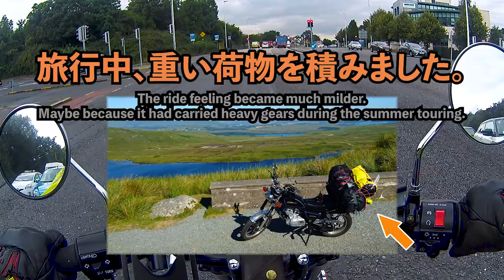２か月放置のGNに火入れ #4 - スーパー行こう、どこいこう？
皆さんこんにちおはようございます。モトブログ第５弾の第４話です。
新鮮なサバをゲットしましたが、まだ冷蔵庫は空っぽです。
GN125での道すがら、アイルランドのスーパーマーケットをご紹介します。
Hello. This is the 4th episode of the series 5 introducing Irish supermarkets.

アイルランドはヨーロッパの一部ということもあり、
色々な国のスーパーが集まっています。おかしなモノも売っています。
とちゅう改めて思いましたが、アイルランドのドライバーは親切ですね(*´∇｀*)

As Ireland is a part of Europe, here are variety of supermarkets
from different countries. Some supermarket sell rather strange items.
I felt anew during driving that Irish drivers are kind (*´∇｀*)

本シリーズはプレイリストにまとめられています。
過去のお話を見る際には、どうぞ下記のリンクをご利用ください。

Please utilise the below link for watching the past episodes.

使用カメラはソニーの HDR-AS200V と Xperia X Compact です。

The cameras used for this movie are Sony HDR-AS200V and Xperia X Compact.

1. Open Settings (gear-wheel icon under the movie).
2. Set the subtitle to "Japanese (auto-generated)".
3. Open the subtitle setting again and select "Auto-translate"

【 音楽／Music 】

【 画像／Graphics 】